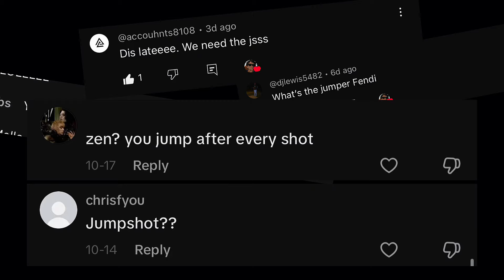NBA2K25 BEST JUMPSHOTS + SHOOTING TIPS AND TRICKS FOR ALL POSITIONS NEVER STRUGGLE SHOOTING AGAIN